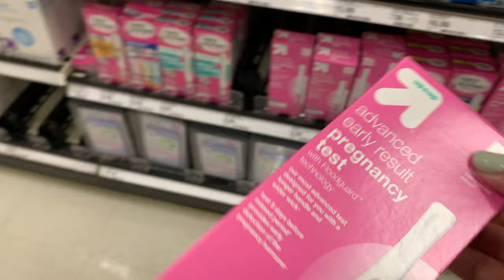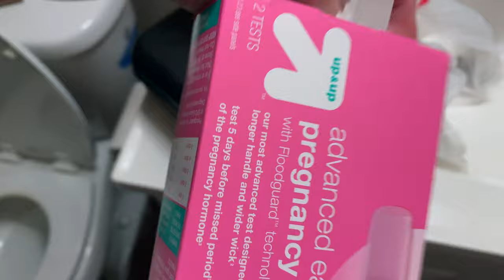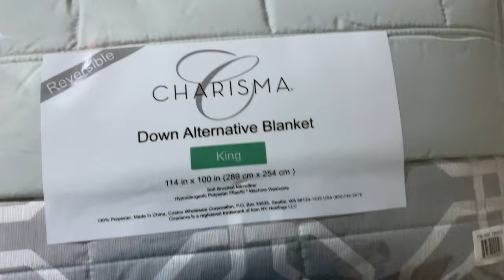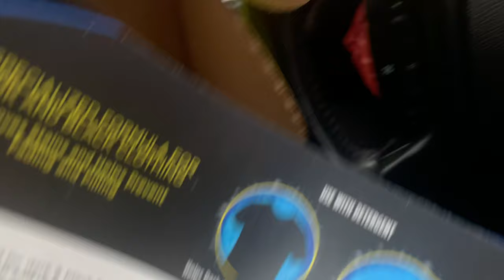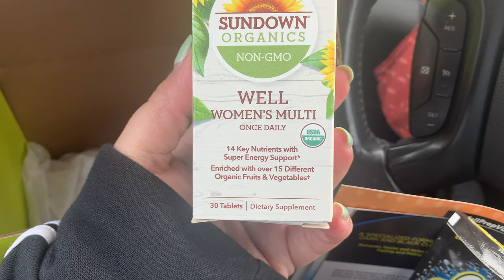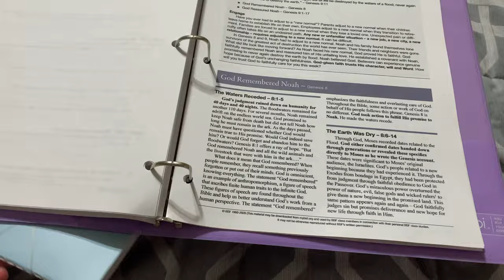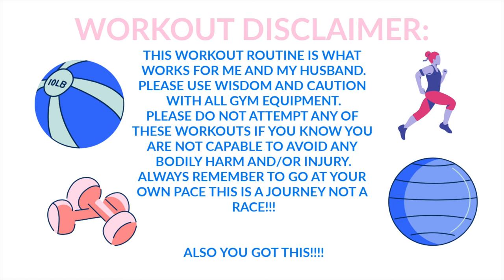Weekly Vlog Eps. 13 | Snow In October, Working Out (Always), Bible Studies| 2020